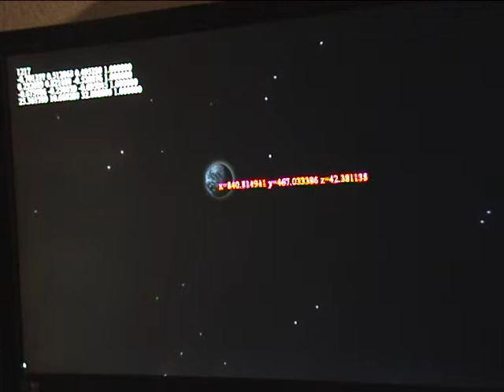Planet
Same planet like before and added a billboard to have an atmosphere effect. Furthermore the sky sphere texture was changed.

Poem: Rilke, Der Panther